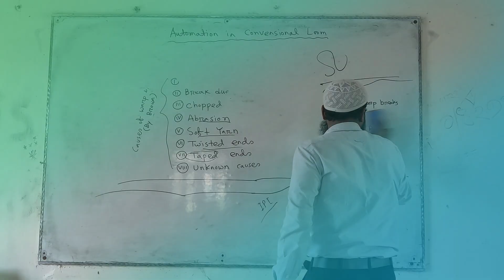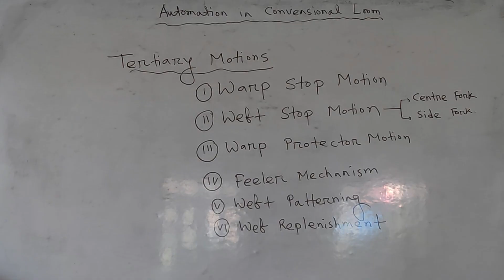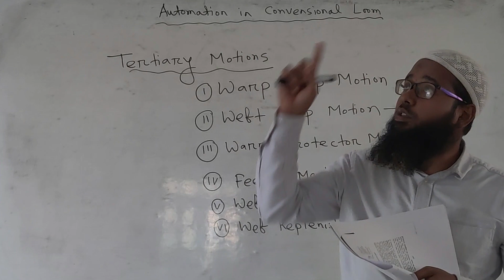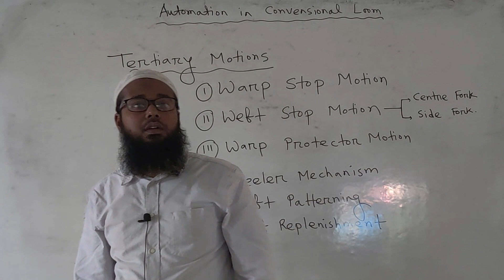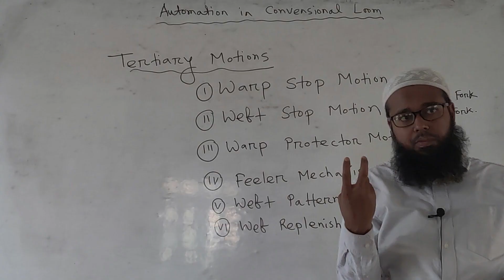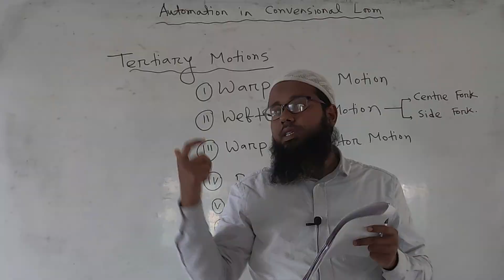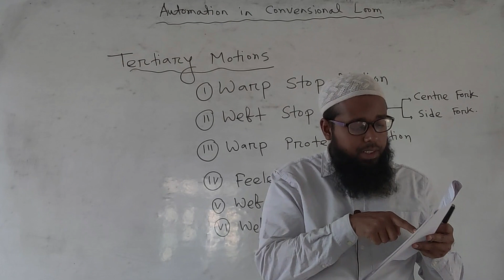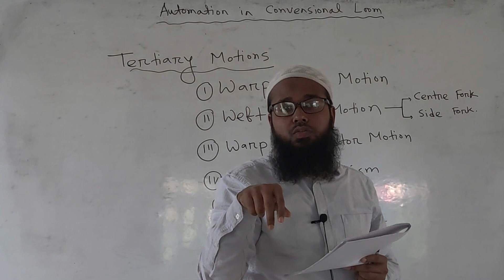Weaving 1 (Lecture 30) | Tertiary Motions | Warp and Weft Stop (Side & Centre Fork) Motion